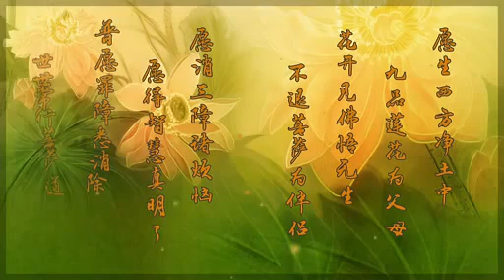2014 05 20 谭居士大势至菩萨念佛圆通章学习心得 第一集